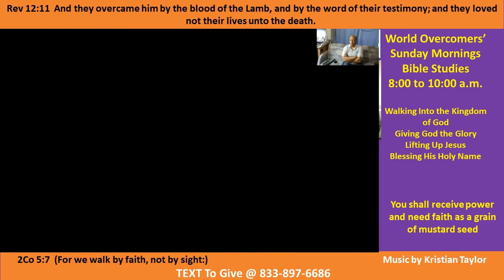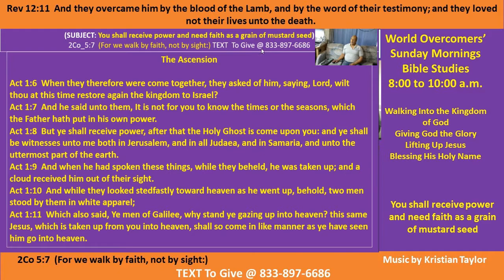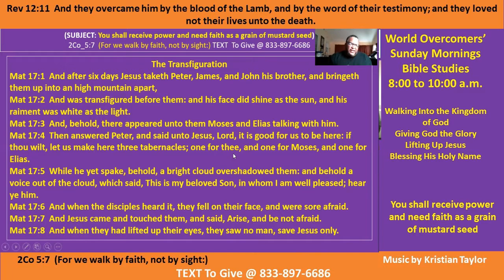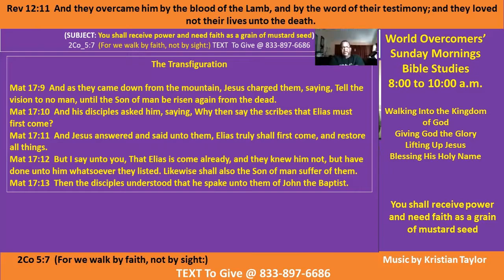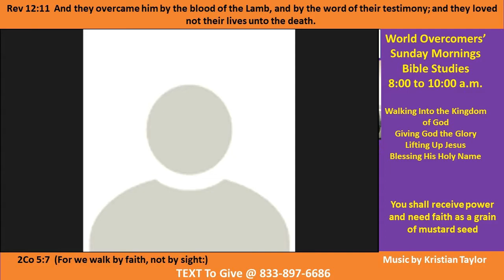Kenny Taylor - WOCM -Receive Power with Mustard Seed Faith - Pt A 20 Dec 20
Vision Statement -  Giving God the Glory - Amen